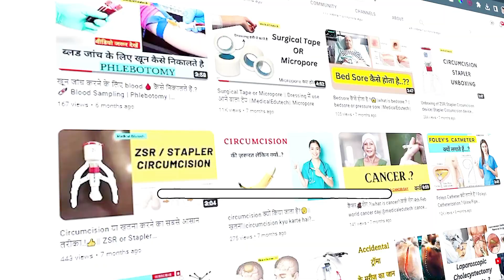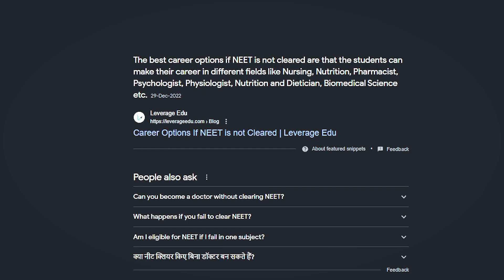Neet me Selection nhi hua?🎯Career Options in medical Field without neet✌️ Ep-01|MedicalEdutech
Career episode -1 :- What if not qualified for neet then more options u hav when neet not hav done.

👇Follow Me For more Medical Educational informative knowledges

there are 15-20 lakhs of child who appears for neet exam every year but few students got selected for mbbs ,bams,bhms ,bums in gov and other boys who are financially independent ready to move for private mbbs seats.
huge number of students hav not choice rather than misinformation oor lack of knowledge they don't know without neet they also become a vital Part of medical field.
nursing
bsc nursing
gnm
anm
pharmacy
b.pharma
d.pharma
paramedical
ot assistant
ot technician
lab assistant
lab technician
radiology technician
x-ray technician
dresser
and many more
neet